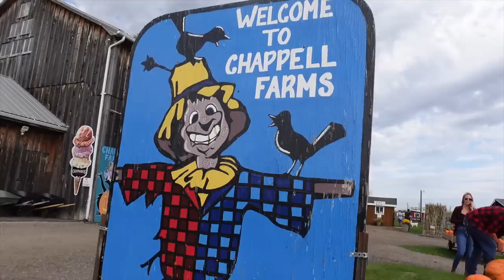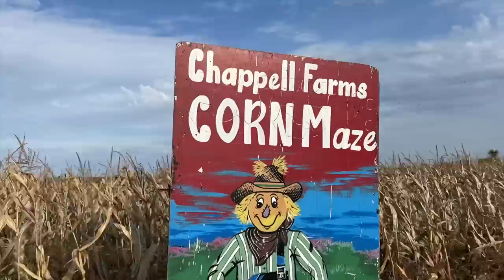AIDENS 1ST TRIP TO CANADA! | The Gerber Fam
Come with us all the way back to last year 2022 October when we went to Canada to visit Peters family for the first time in our RV with baby Aiden! He meets a lot of new faces, and gets to see some new places! We even get to celebrate someones special day! .